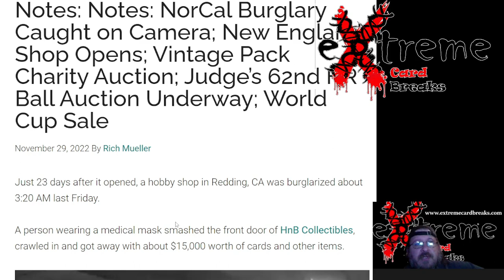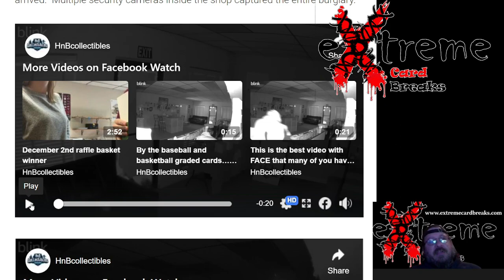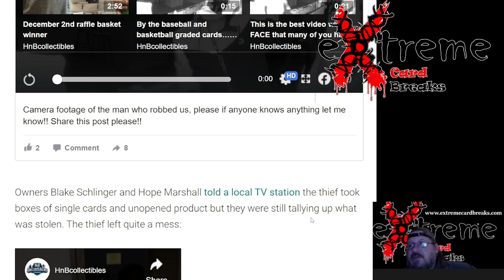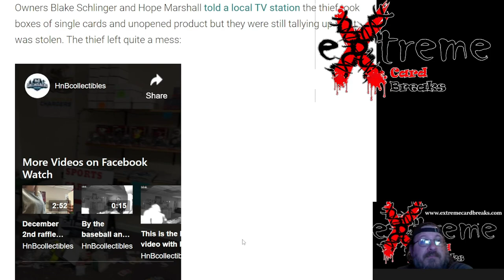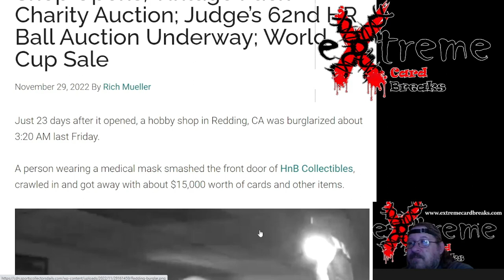Thief Steals $15000 in Sports Cards at local Sports Card Shop in Redding, California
1811 N Dixie Ave #104

Who do I collect:
Roberto Clemente
Michael Jordan
Nolan Ryan
Sidney Crosby
Vintage Cards